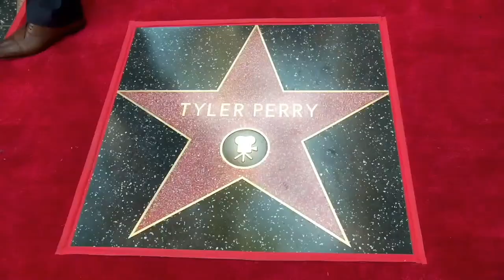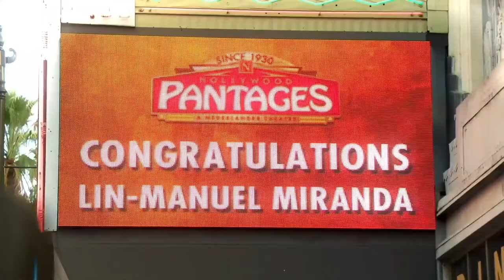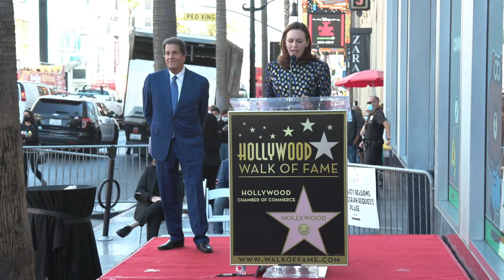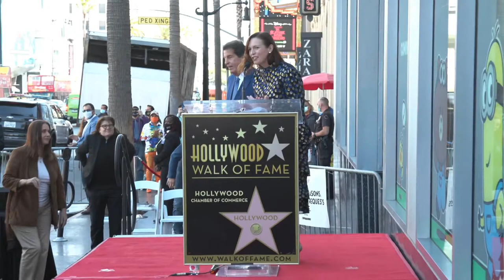Peter Roth- Live Walk of Fame Ceremony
Join us as Peter Roth receives the 2,705th star on the Hollywood Walk of Fame.